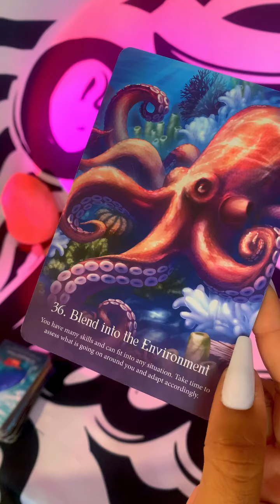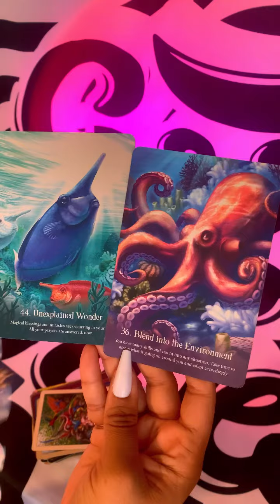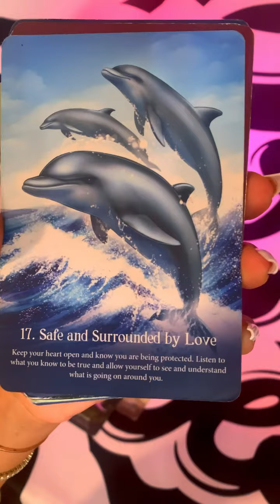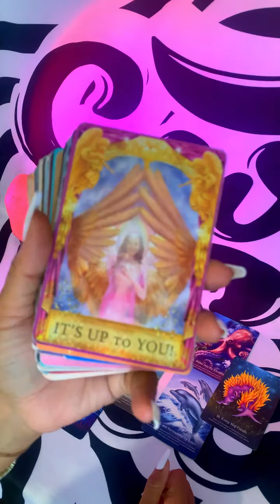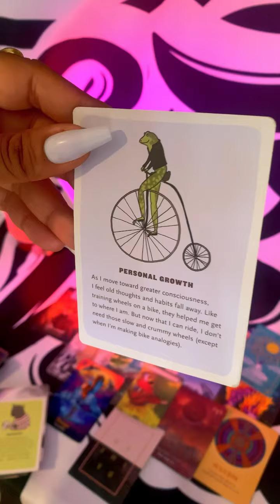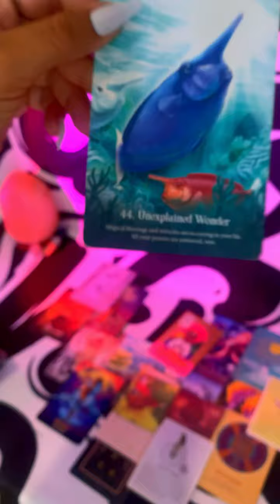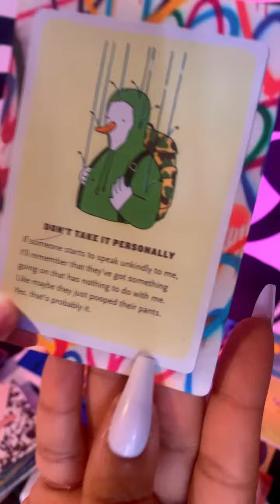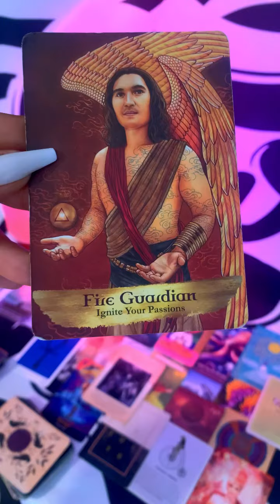GOD IS REMOVING U FROM TOXIC PEOPLE,SUBSTANCES,MINDSETS ETC. & PREPARING U FOR NEW LIFE🙏🏽🙌🏽